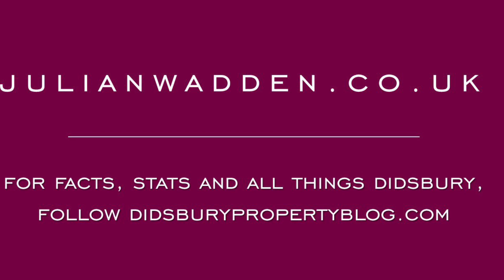Moorfield Avenue Withington